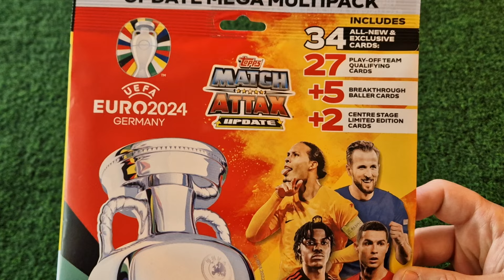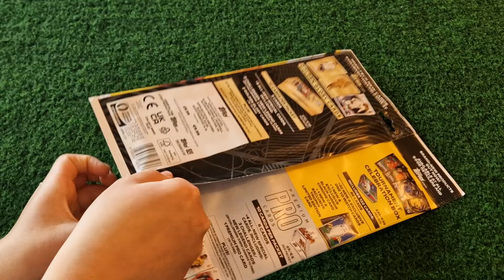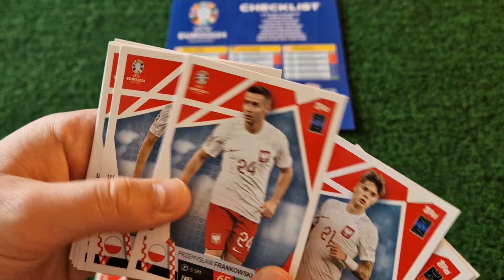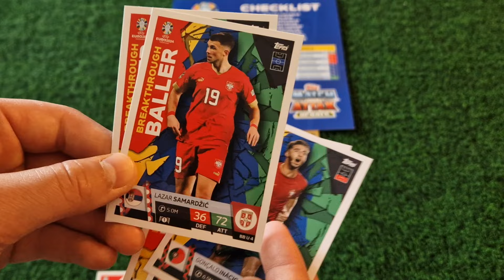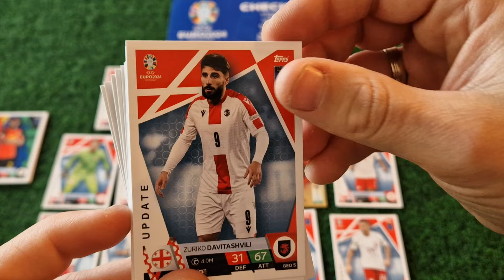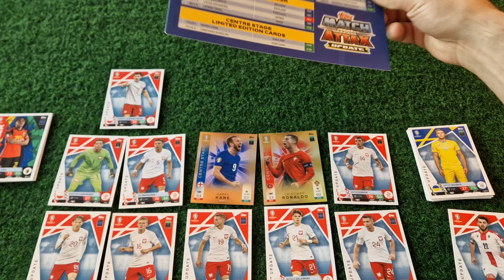Nowość!Rewelacja!Topps Match Attax Uefa euro Germany 2024!Unboxing Update Mega Multipaka!!!Są Polacy